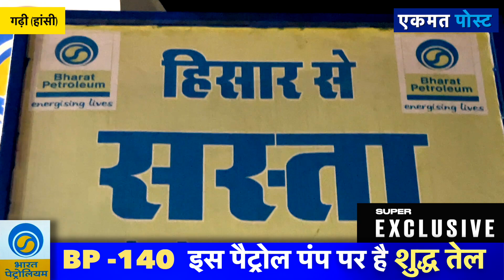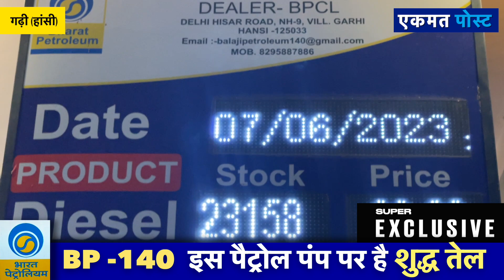ये पेट्रोल पंप गारंटी के साथ देता है शुद्ध तेल | Petrol Pump | Pure | No. 1 | India | BP 140 | BPCL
यहां के वाशरूम है 5 Star
Location. Delhi Hisar Road, NH-9, LHS, 140 KM Stone Village Garhi, Hansi, Haryana 125033